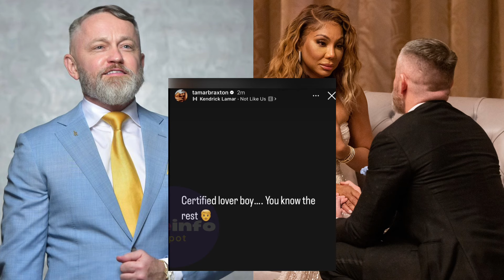TAMAR BRAXTON SAID HER FIANCÉ CHEATED ON HER WITH A 25 Y/O…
tamarbraxton under fire after falsely accusing and bashing a woman who she thought was seeing her ex HR also known as